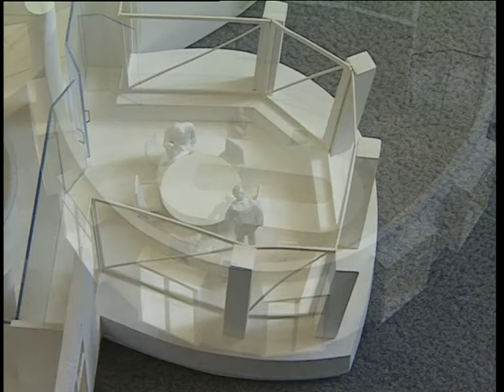Dancing House project 1996